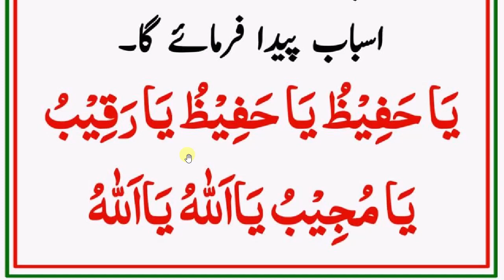daily dua every muslim // مغرب کےوقت یہ دعا پڑھیں